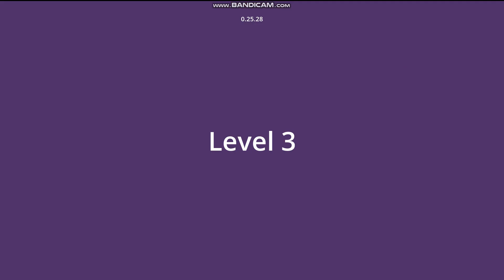Cattack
Cattack is an action game made by Barribob, Alex Hamadey, and Pyrocreep on Itch.io where you must survive and attack enemies

Socials

VRchat: 0racle_2022

Discord Servers
0racle: GcnBYYaQWq
Voice Acting Centre: BxB3tTjwn3